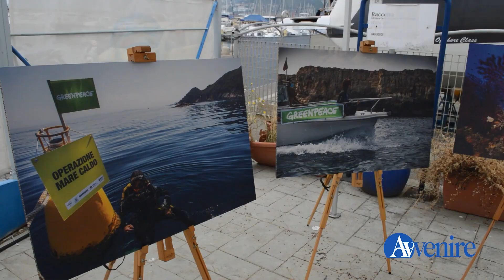Fuori, ascoltando il mare: prove di riscatto per detenuti